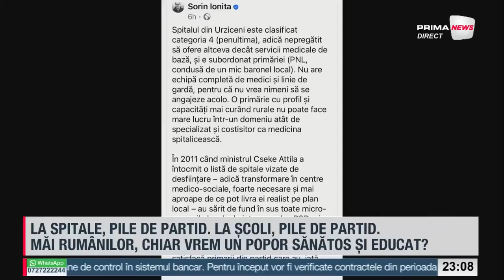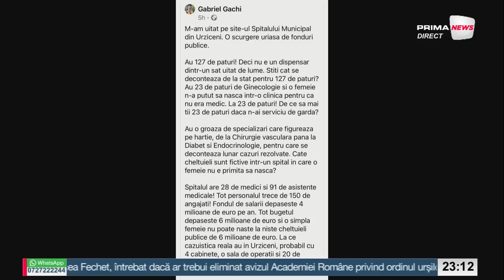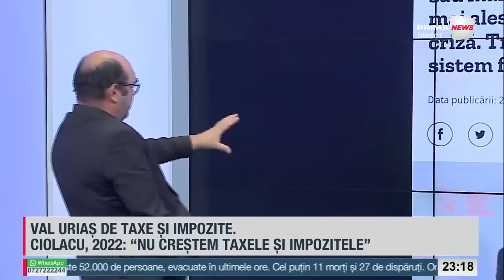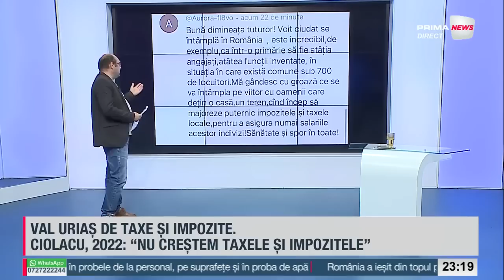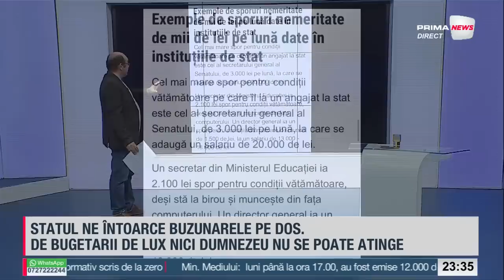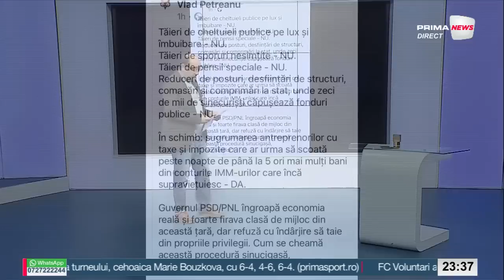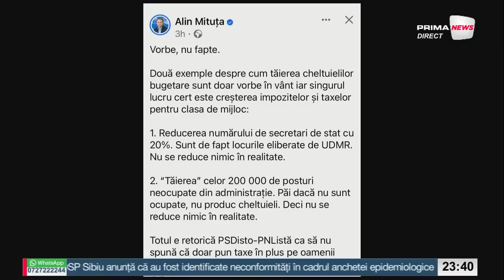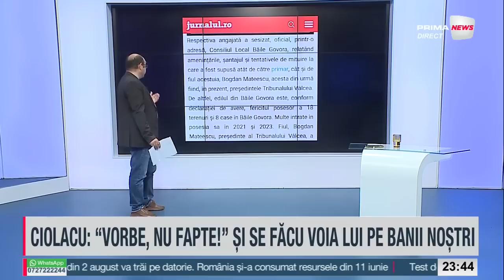România de la A la Z cu Sabin Gherman - 1 august